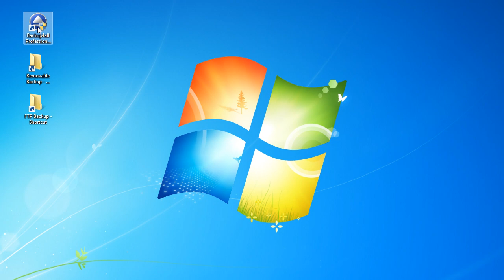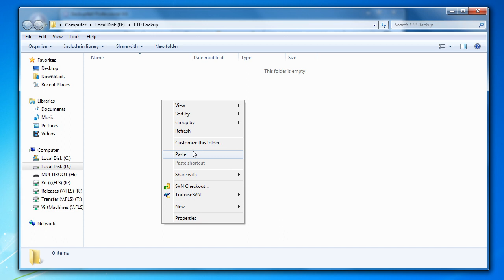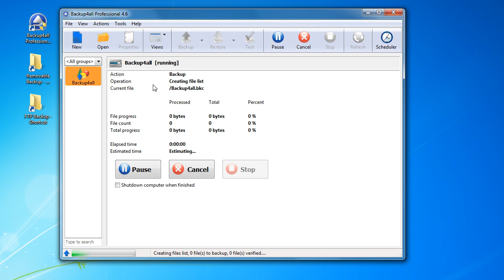Make a full backup locally and subsequent incremental backups to FTP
When performing a large incremental backup to an FTP destination, it may take a lot of time for the first backup to complete (because the first backup is a full backup so all files will be included in it). If you have physical access to the FTP destination server, it takes less time to run the first backup locally, move the backup file to the FTP, and after that continue doing the incremental backups directly to the FTP destination. This article will explain how to perform this backup.